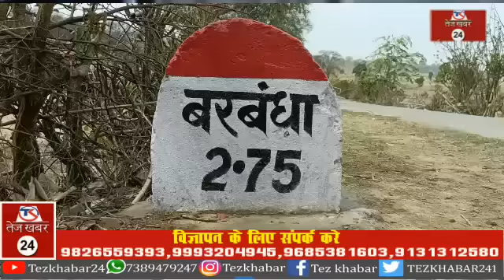पत्नी के लिए पति ने पहाड़ में खोदा कुआं : पानी के लिये 2 किमी दूर जाती थी पत्नी...